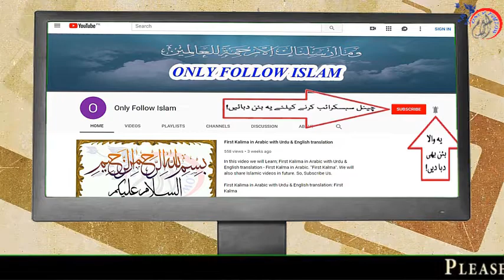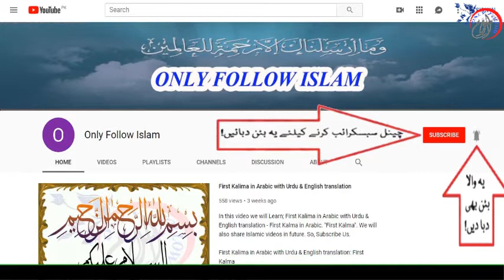S-9 - Surah At-Tauba !! 71 !! سورۃ التوبۃ آیت نمبر !! Al Quran-ul-Kareem !! القرآن الکریم !!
1 - || " Muslims Tubes " ||

2 - || " Aao Quran Seekhain or Sikhaye " ||